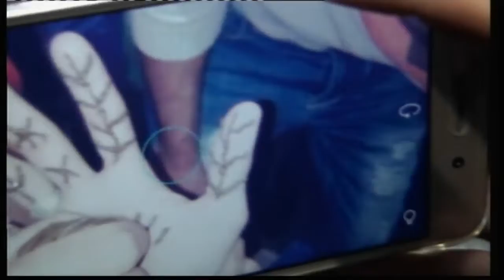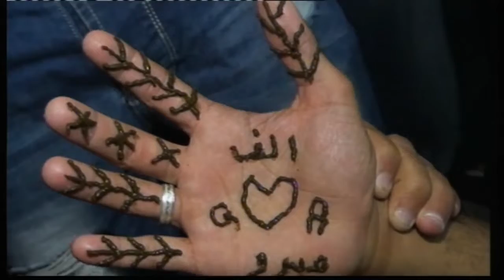افراح المجفت العريس قصي والفنان احمد القرم والفنان ابراهيك الرشدان 8